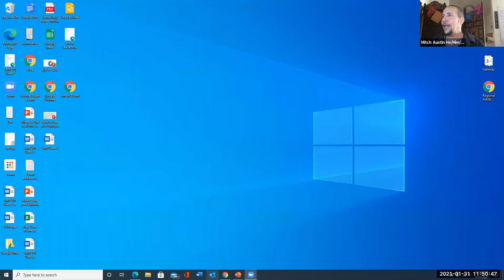CSL Davis Sunday Talk 1-31-21 with Mitch Austin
Center for Spiritual Living Davis, CA
Date: January 31st, 2021
Speaker: Mitch Austin
Talk: How to Use Your Spiritual AAA Card